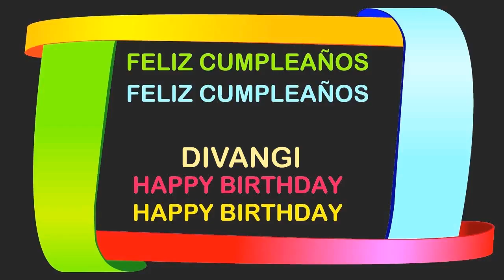Divangi Birthday Postcards & Postales9